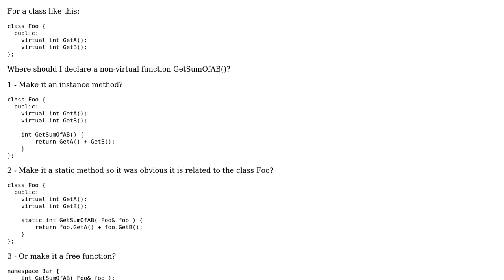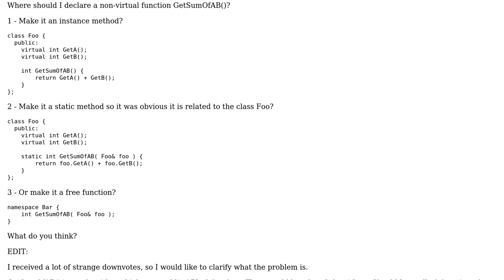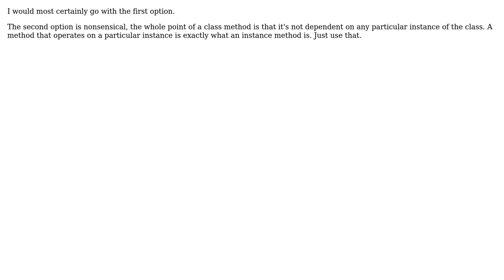Software Engineering: Where to put a method which uses only public interface of its class?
With thanks & praise to God, and with thanks to the many people who have made this project possible! | Content (except music & images) licensed under CC BY-SA | Music | Images & others | With thanks to user R Sahu user Anton Petrov user Alexander and the Stack Exchange Network Trademarks are property of their respective owners. You are responsible for your own actions.